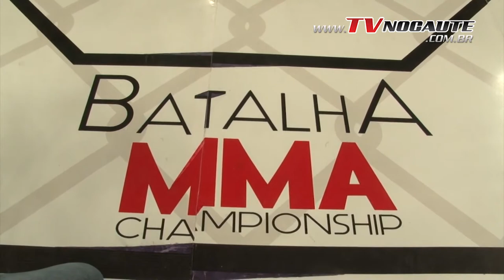Batalha MMA 10 Joseph Vieira vs Euclides Viana